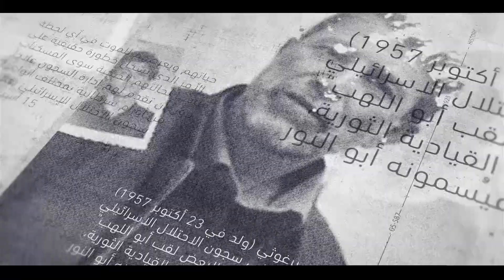عزام شلالدة وياسر الطروة من سعير شموس مجد يتألقون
جمعهما الاصابة والجراح قبل الاعتقال .. عانيا كثيراً ولا زالا ، عزام شلالدة وياسر الطروة من سعير شموس مجد يتألقون